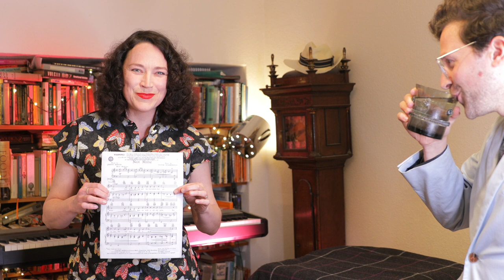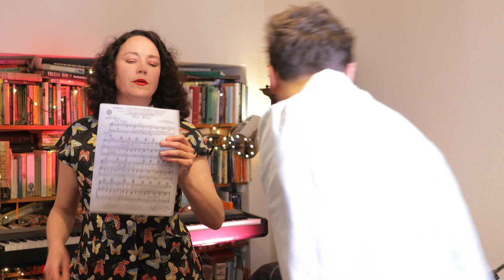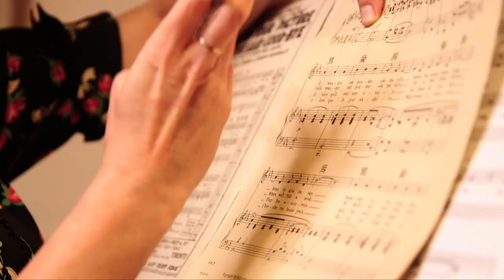400th request! Brahms, Red Hot Chili Peppers, Victor Schertzinger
Funk-alternative rock, classic Lieder, and a philosophical 1940s number. Living Room Requests reach the 400th requested song, continuing as the series started: ultra-varied!

00:00 Start
01:29 Von Ewiger Liebe for Marvin
09:15 Not Mine for John
16:52 Snow (Hey-Oh) for Liz and Gerald